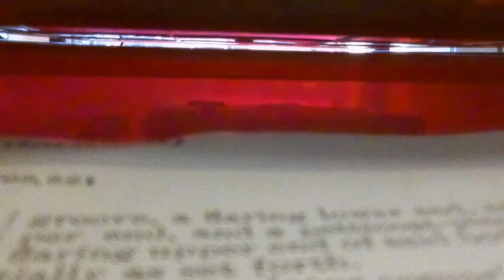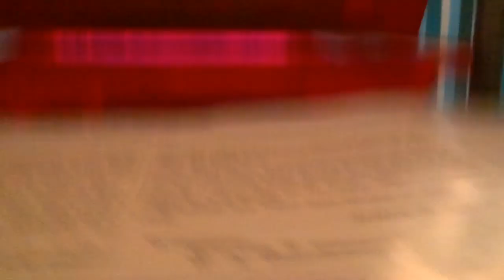Flight of my DJI / Ryze Tello (06-03-24) (3)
Flight took place (launched anyway) inside my home at 4120 N Valentine Ave. in Fresno CA. USA at 6:19pm PDT on 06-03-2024 (or, "03 Jun. Twenty-Twisted-Stick-Broken-Sticks" if you prefer.)

This is the replacement Tello which arrived on 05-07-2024 after my old one was accidentally destroyed and subsequently deposited into the dustin (garbage can) on 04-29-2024; I did however harvest the propellers before dropping the busted Tello into the dustbin (the bin bag has already been loaded into the skip, and the dustman has subsequently hauled it away in his dustcart).

The two plushies that you see are Tigger from Whinnie the Poo and Little Tia Tiger from Jellycat stuffed animals; lent to me by my sister SPEFICICALLY to be video recorded by my drones.

I removed the prop guards in an effort to increase flight time.

The music that you hear is zax for the Commodore Amiga called, "Jogeir Liljedahl Compilation #1".

This product is not audio (sound)-sensitive in any manner; the music may safely be ignored or even muted if it causes you to become "pist oph", "maiks" "yer" "eerz" "blead", "orr " "maiks" "ewe" "wont" "tu" "kik" "wun" "uv" "thoas" "wal"-"mowntid" "porselen" "orr" "staneles" "steal" "uranatorz" "oph" "thuh" "wal", "bete" "thuh" "liveng" "tweadel" "owt" "uv" "itt" "withe" "yer" "phavourite" "noo" "galf" "klubzz", "ahnd" "thenn" "suk" "uhp" "thuh" "busstid" "peaces" "uv" "itt" "whith" "uh" "bran" "spanken" "noo" ("orr" "mouldie" "ahnd" "karroded" "ohlde") "Yero" "Proh" "bhaglis" "stik" "sharck" "vaccume" "kleenar" "ahnd" "hoap" "thei" "doant" "goh" "dowen" "thuh" "drane". ;-)

That greenish-blue laser is my Cyan 488nm Directly-Injected Diode Laser Pen, the red laser is my HEYPOMAX Laser Pointer / Cat Toy / White /LED / Violet LED Flashlight, and the blue laser is my 450nm Blue Laser Pen.

*ALL HALE THE MAGIC ƤĒƝƱ$* ...er..uh... *DANCING PICKLE!!! ;-)*

That video that you see on the telly is an episode of Contraband: Siezed at the Border.

To wit:

♪ Bob's Bob-o-Pedics ♪
♪ From your bunghole to your ṕ€nµs ♪
♪ Some bogus pisson ate a uranal mint!!! ♪
{~850ms delay}
♪ Bob's Bob-O-Pedics! ♪